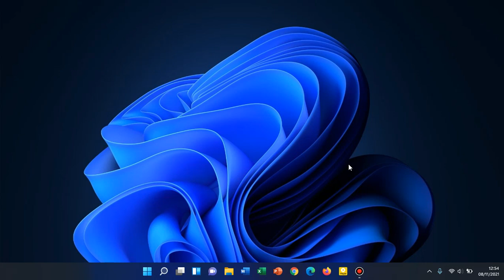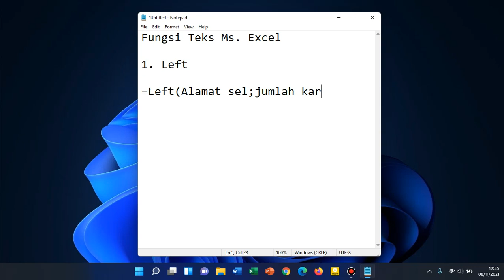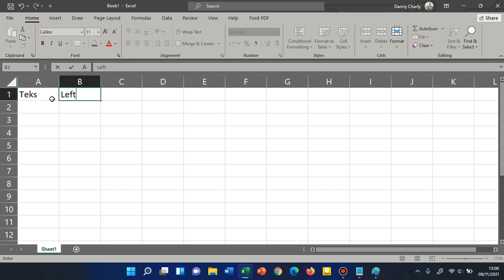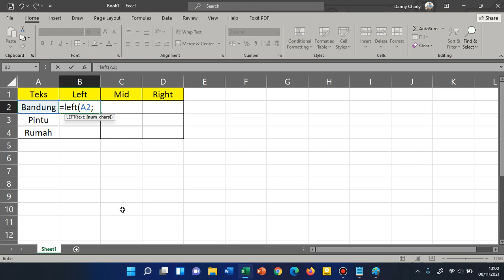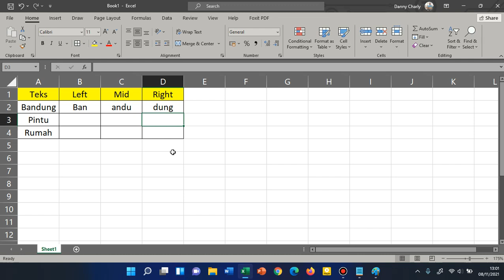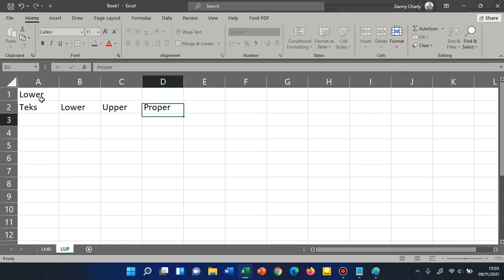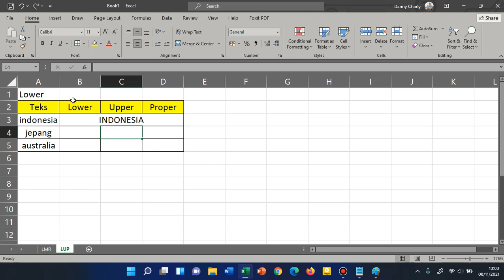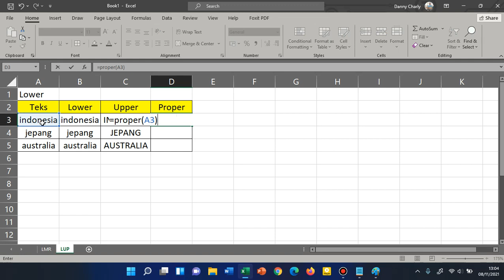Fungsi Teks pada Excel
Beberapa fungsi teks yang dimaksud adalah : Left, Mid, dan Right. Fungsi ini berguna untuk kombinasi dari rumus If yang bisa kita gunakan pada Video Tutorial berikutnya. Selamat menyimak, mencoba dan bertambah kemampuannya.